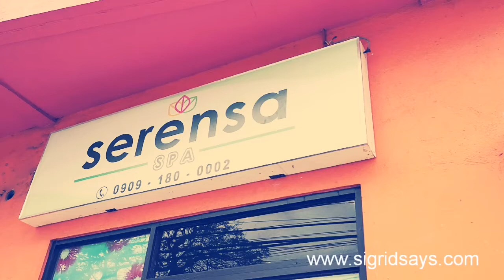Virtual Tour of Serensa Spa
What a nice new spa! It's quaint, simple, and relaxing. Mom had a nice day out at the spa.